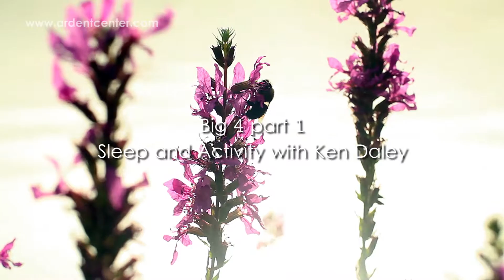Show #88 - The Big 4 - Transcendance, Nutrition, Sleep, Activity with Ken Daley, Part 1